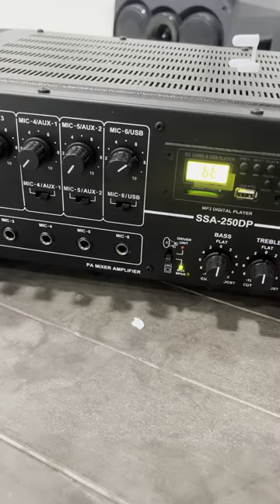Ahuja Mini Dj Setup…👍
Our Address….
Randhir Electronics
Jail Road Gurdaspur Punjab
79869_93466